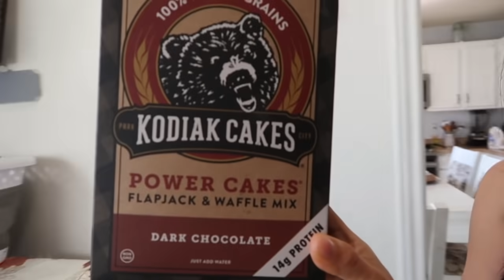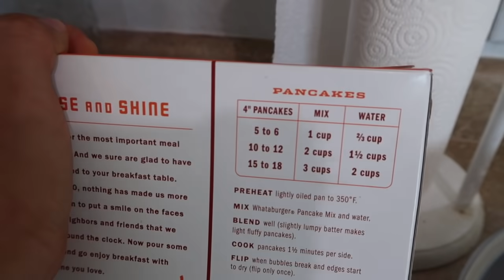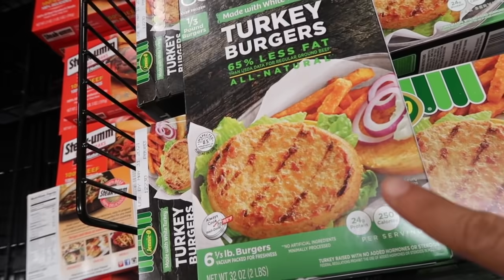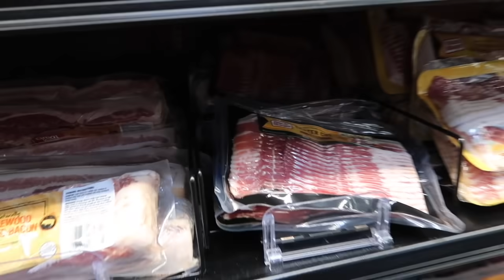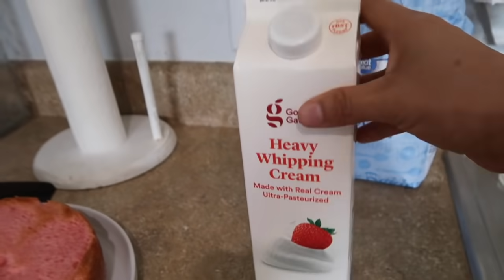ASI FUE MI ANIVERSARIO+ DAYANA TENDRA CIRUGIA .